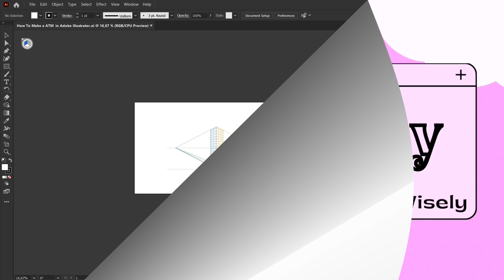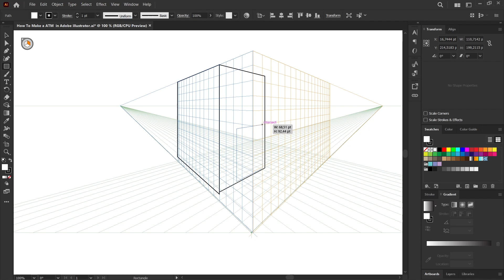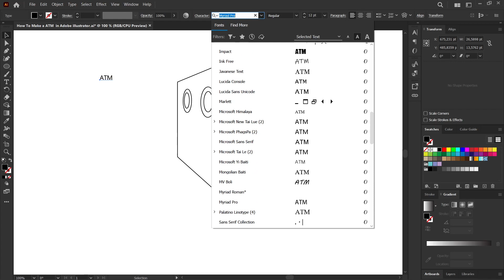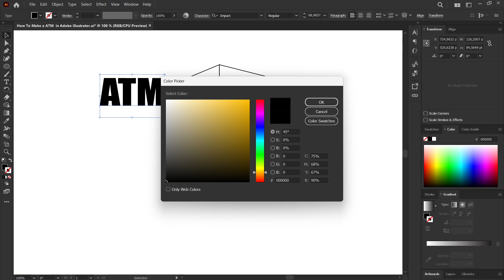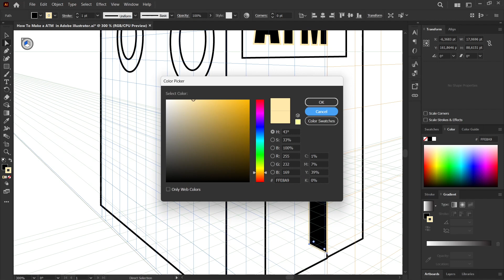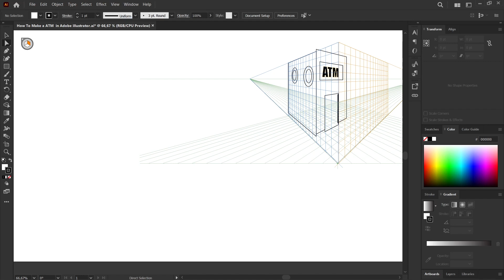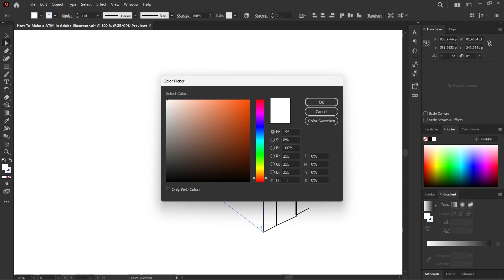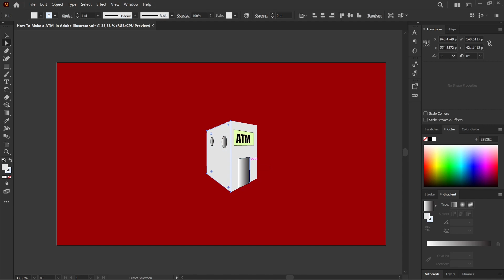Draw a ATM in Adobe illustrator l Speed Art